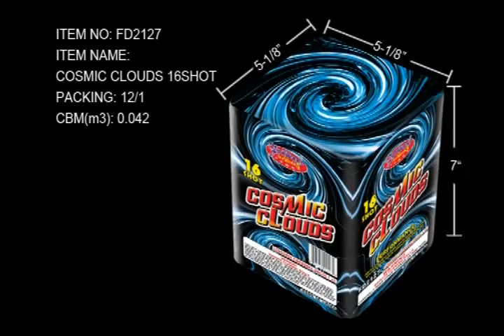Cosmic Clouds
Cosmic Clouds by forward fireworks.  Red tail to purple & green & white strobe with blue star, silver strobe with yellow and green strobe with crackling.  Available at Miller Fireworks.